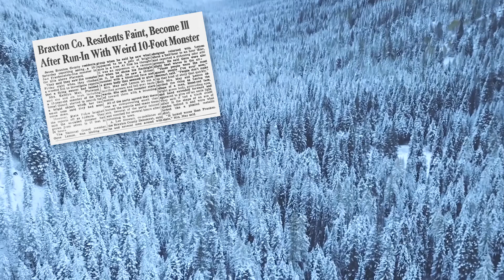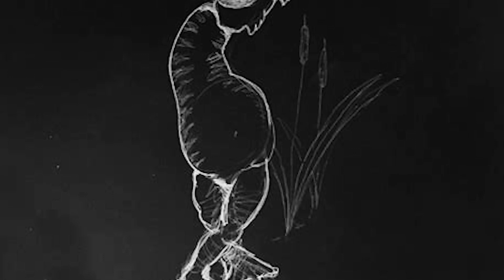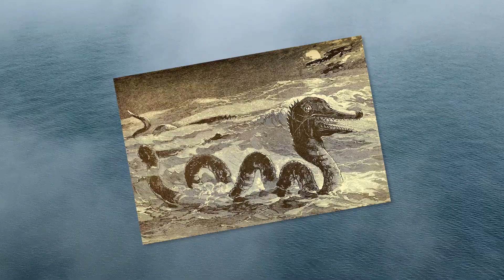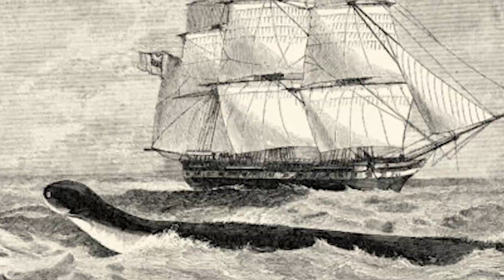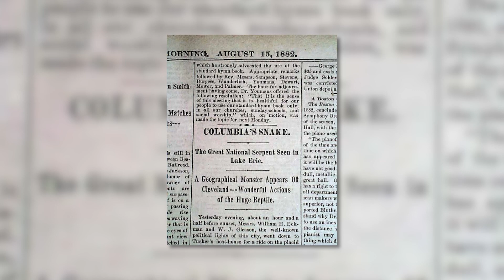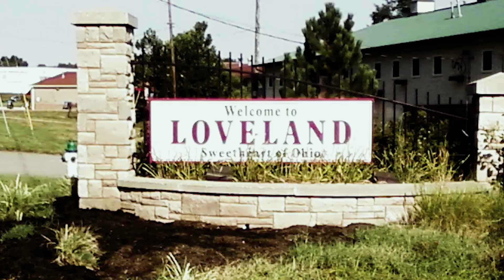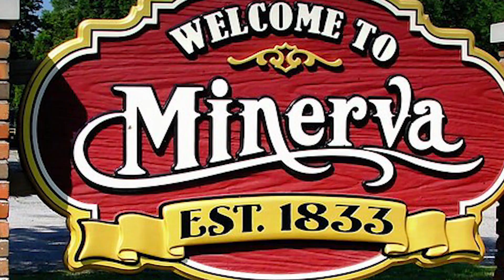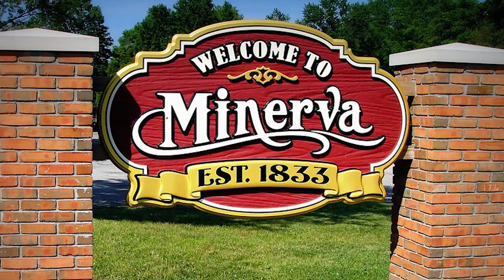Top 5 CREEPY Cryptids of Ohio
This is my list for the Top 5 Creepy Cryptids of Ohio!

Have you ever wondered about what kind of strange and unknown creatures that might be lurking about the world, undetected by science? Maybe even in your own back yard?

🎥  THE GEAR I USE:
Mic Signal Booster
Mic Boom Arm
Table Top Tripod
Key Light
RBG Lighting
Fill Light
Ring Light
Background LED Strip Lighting
Green Screen
Back Up Drive
Audio Interface
Backup Interface
Teleprompter Control
Charger & Backup
Sound Treatment
Heat Press For Merch

The Strangeology Podcast & YouTube Channel is a participant in the Amazon Services LLC Associates Program, an affiliate advertising program designed to provide a means for sites to earn advertising fees by advertising and linking to Amazon.com.

Strangeology is a channel & podcast that aims to explore the world of weird. I aim to shine light on all manner of Fortean tales, folklore, cryptids, creatures, the paranormal, UFOs, aliens, ancient mysteries, forbidden knowledge, conspiracies, and the strange and unexplained. If you love shows like Sightings, UFO Hunters, MonsterQuest, Unsolved Mysteries, and related shows, you'll love my channel!